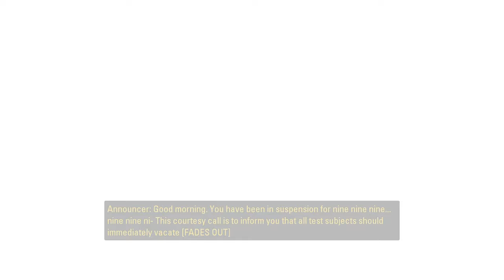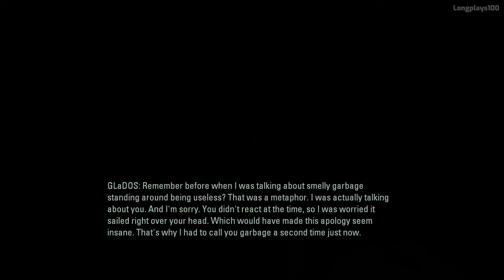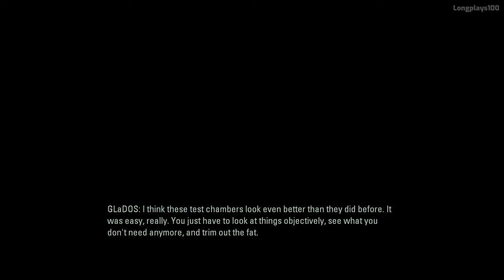Portal 2 | Longplay Walkthrough | +Subtitles (1440p)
Full game of Portal 2 PC with some easter eggs/secrets. Played on PC with no commentary.

This is a puzzle-platform video game released in 2011. It's the continuation of Portal 1 where Chell is awakened by Wheatley many years later to find a way out. Wheatley accidentally wakes up GLaDOS so our only solution will be to replace her with Wheatley but everything turns out to be a trap. We are dumped underground with GLaDOS to the old Aperture facility. We will meet her again, who is now a simple potato and we will have to trust her and face Wheatley again.

Longplays100 Rating: A very interesting game that makes your mind burn a bit, it is the continuation of portal 1 so it was time to continue it. It is more longer and interesting, and with many secrets that some of them I also show in the video. I love that it gives the possibility to experiment so much with the physics and I hope they can one day bring out another continuation. It is a game made to play with a keyboard and mouse but I wanted to experiment and play it completely with the PS4 controller, which was much more comfortable for me.

This video is played, recorded and edited by myself for my own channel without any deaths, menus or non-essential things for the best smooth experience and help as a walkthrough. Recorded in 1440p and edited in AdobePremiere.